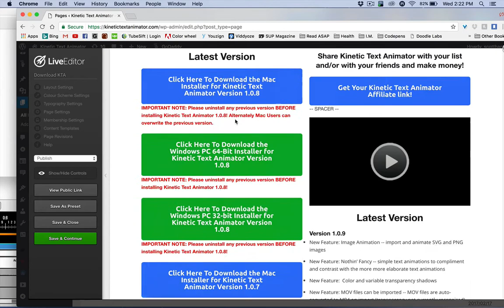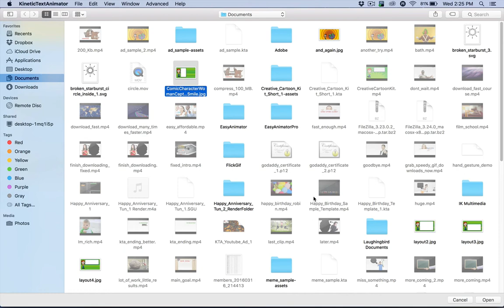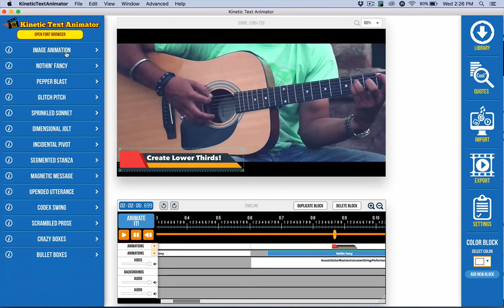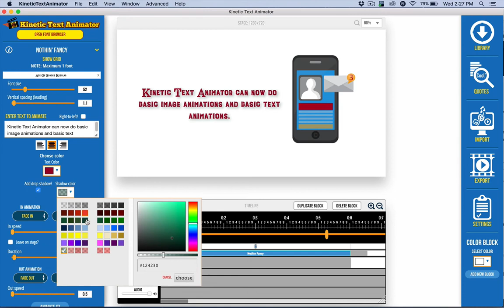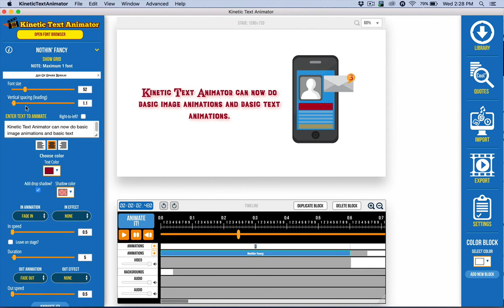What's New In Kinetic Text Animator 1.0.9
This is an overview of what's new in Kinetic Text Animator version 1.0.9